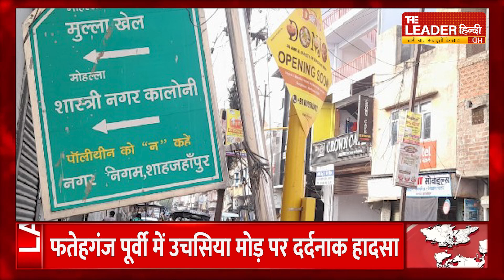Bareilly News: बरेली में इस हादसे को देखने वाले सिहर गए | Haryana Roadways | Shahjahanpur | UP News